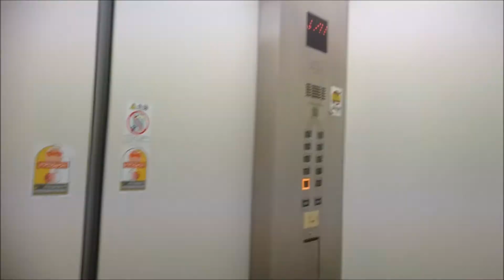日立エレベーター シーノ大宮ノースウィング Part5【FullHD】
シーノ大宮ノースウィングのエレベーター(その５)です。

It is a Hitachi Elevator of S-ino Omiya North Wing,Omiya,Saitama City,Saitama Pref in Japan.

ソニックシティビルの隣にある超高層ビルです。
ノースウイングは全て日立製となっており、動画は1～3号機の高層バンクのエレベーターです。反対側に低層バンクエレベーターがあります。内外装意匠は同じです。
3号機のみB1階と1階に行ける構造になっており、特定の時間のみ行けます。
サウスウイングと違い、予報機能は搭載されていません。

右側から1・2・3号機
機種：アーバンエース系オーダー型乗用エレベーター(通称機種：オーダーアーバン)
駆動方式：ロープ式
運転形式：群管理運転
設置台数：3基
音声案内：○(3号機のみ)
車椅子操作盤：○(3号機のみ)
1・2号機停止階：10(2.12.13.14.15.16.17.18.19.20)
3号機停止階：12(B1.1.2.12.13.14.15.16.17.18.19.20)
定員：17名
積載：1150kg
設置年：2004年(平成16年)
撮影地：埼玉県さいたま市大宮区　シーノ大宮

3号機B1・1階は、朝8時から9時30分の間と、昼11時30分から13時30分の間は不停止。

From the right side No,1・2・3
Manufacturer:Hitachi
Drive system:Rope type
Mode of operation:Group management operation
Number of installed:3
Announce:○(No,3 only)
Wheelchair control panel:○(No,3 only)
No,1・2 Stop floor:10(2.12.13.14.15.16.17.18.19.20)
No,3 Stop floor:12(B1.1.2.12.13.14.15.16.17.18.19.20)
Capacity:17
Loading:1150kg
Installation year:2004